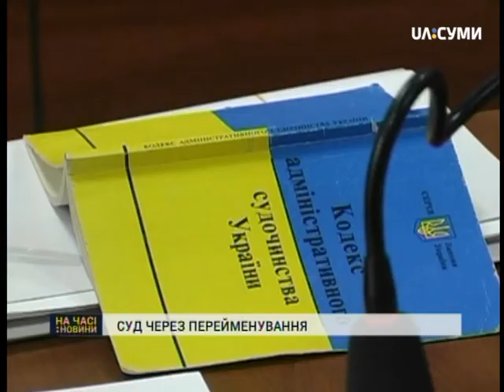Зарічний суд визнав перейменування сумських вулиць законним